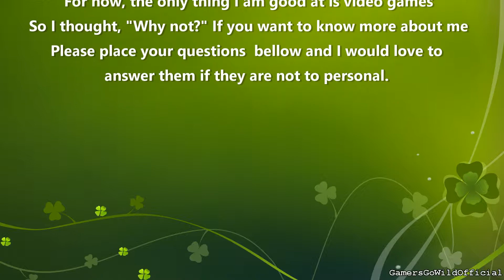Some More PS4 Games I Would Love To Play In The Future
Not much to say. Title says it all.